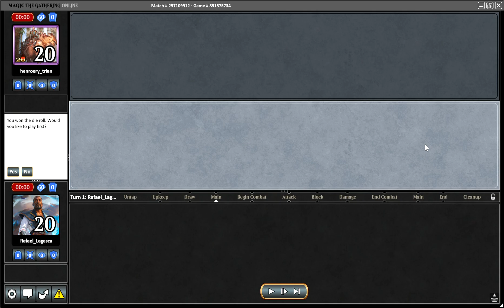PAENG_PAENG MTGO MODERN TRON vs UR TEMPO 11 March 2023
I think I should have keep the 1st seven rather than the second.
Bad decision.
I lost in three games.